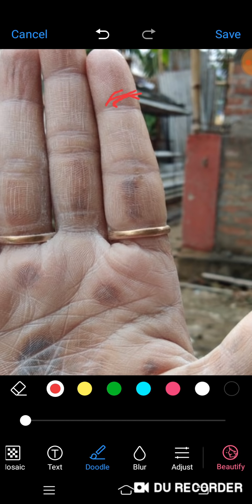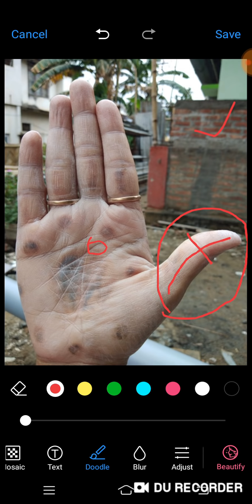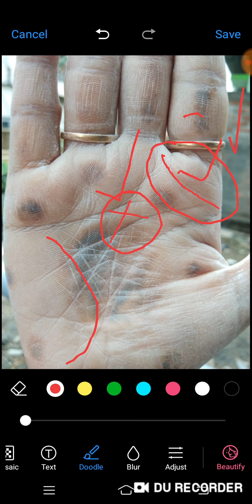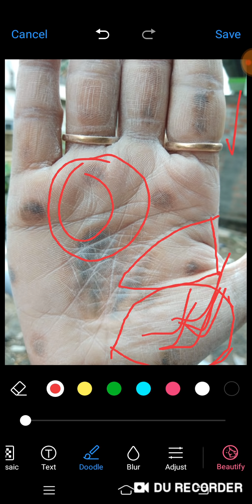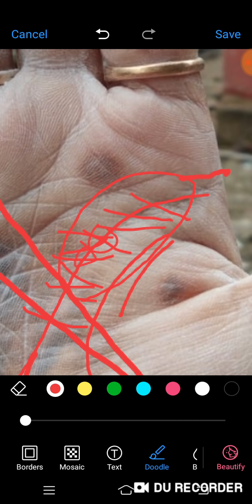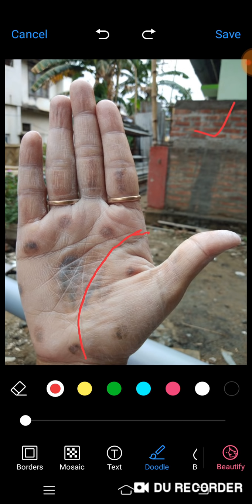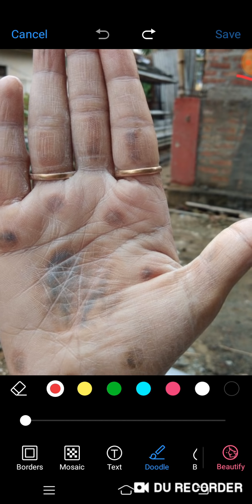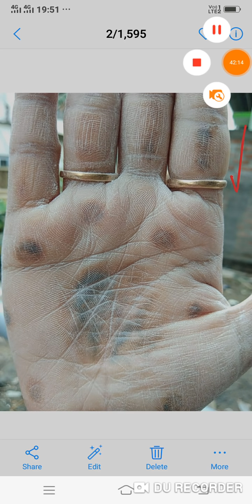Sunmount पर दो Fish, इनके पास कोई पैसे नहीं है लेकिन पति करोड़पति है, kab inki jindagi aasan hogi.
The palm showing in this channel are real, and the information given in connection of reading of those palm are true and correct. Rathin Sarkar, Palmistry and Astrology expert from kolkata India. For paid consultancy can call or whatsup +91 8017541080.